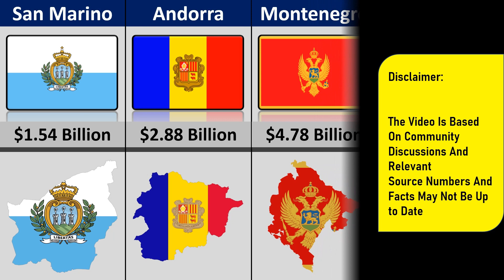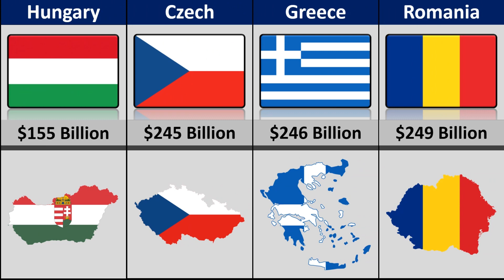Richest European Countries By GDP 2023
Richest European Countries By GDP:)

Note : All The Images Shown In The Video Belongs To The Respected Owners Not Me….. I Am Not The Owner Of Any Pictures Showed In The Video

How I create my videos: First, I choose a topic of interest. Then I gather information from statistical sites, forums, discussions in various communities. Finally, using software such as PowerPoint And CapCut:)